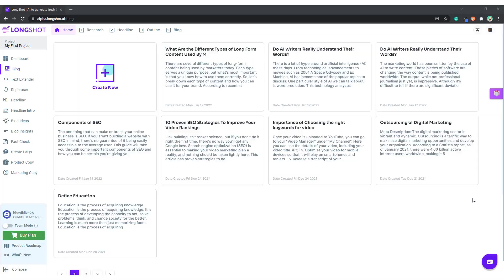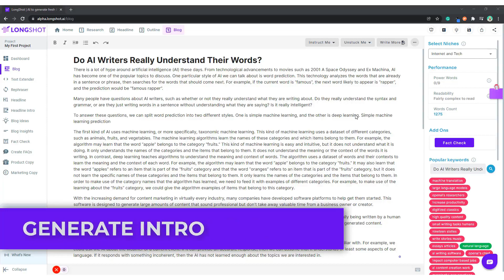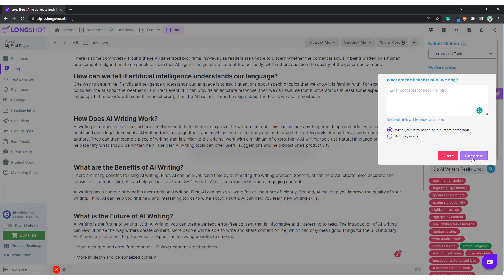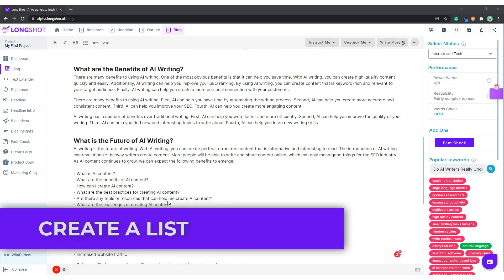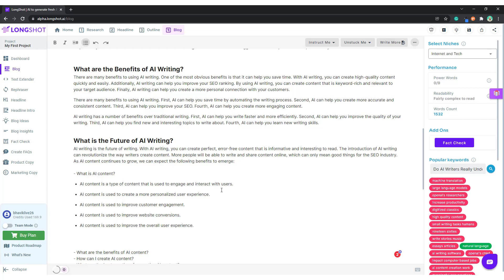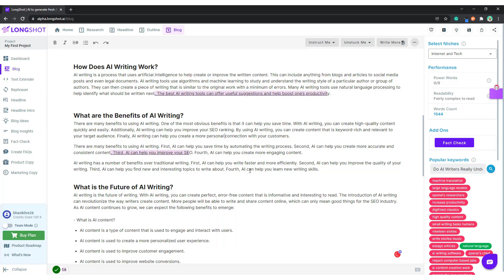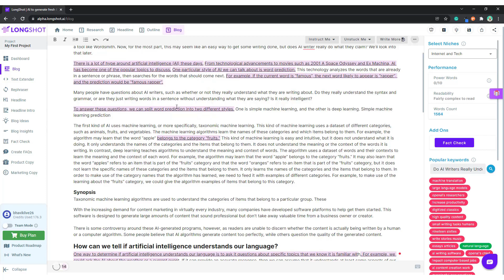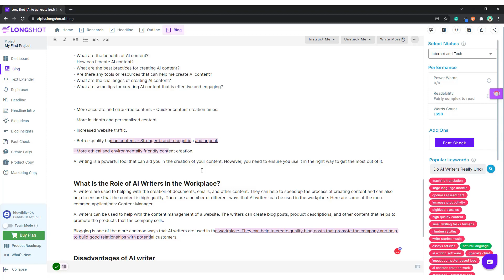LongShot AI: Best Kept Secrets of the most advanced blog / long form writer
In this video, we’ll look at some of LongShot AI’s Best Kept Secrets, including the Select Niche feature, Generate Intro, Create a FAQ, Create a List, Claim Detection, Fact Check Synopsis, and Long Summary features. We'll explore all these features and more.

00:00 Introduction
00:40 Introduction to LongShot’s Select Niche Feature
01:49 Introduction to LongShot’s Generate Intro Feature
03:40 Introduction to LongShot’s Create a FAQ Feature
04:30 Introduction to LongShot’s Create a List Feature
05:19 Introduction to LongShot’s Claim Detection Feature
07:18 Introduction to LongShot’s Fact Check Feature
08:23 Introduction to LongShot’s Synopsis Feature
09:17 Introduction to LongShot’s Generate Summary Feature

About LongShot
LongShot AI is one of the most comprehensive long-form AI writing tools that help you create high-quality content.

With access to top integrations and relevant features, generating top-notch content with LongShot becomes a walk in the park.

Will LongShot, you can:
-Generate content for your users and search engine
-Say goodbye to writer's block
-Create content 2-5 times faster
-Generate personalized content for various niches
-Collaborate with your team in real-time.

And that's just the tip of the iceberg.